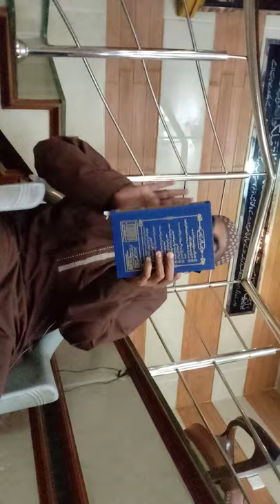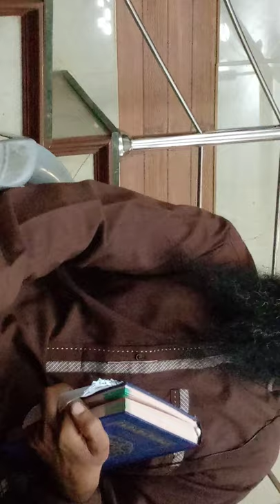Sheikh Ibrahim Khalil- Interactive Lecture on Quran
Qari Sheikh Ibrahim Khalil's Interactive Lecture on Quran at the 27th Night of Ramadan at Ali Masjid Korangi 1, Karachi.